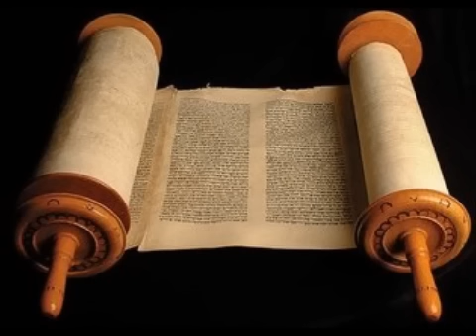Gênesis 1 - Cid Moreira (Bíblia em Áudio)